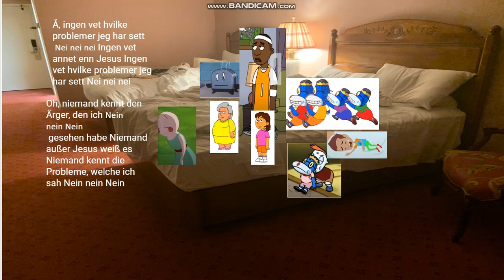Chapter 2 Little America Hotel Room Based on Parenthood PPT